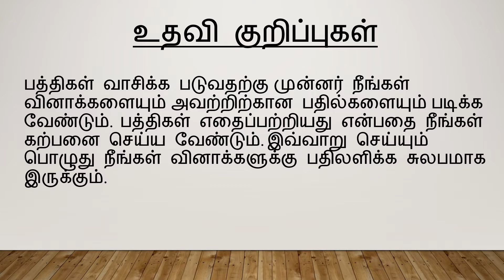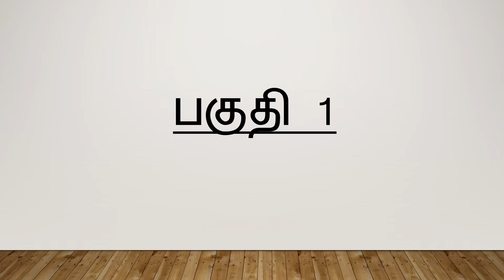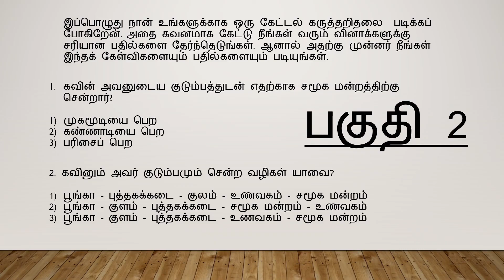Tamil Listening Comprehension for Primary 5 & 6 Students - Part 1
My learning experience to help Tamil Listening Comprehension for Primary 5 & 6 Students